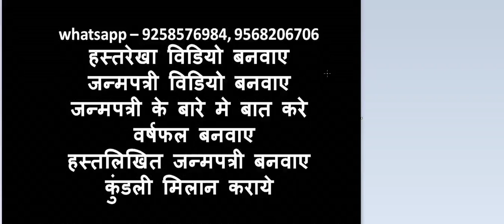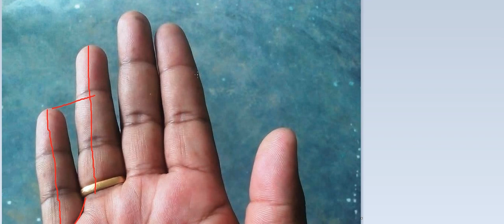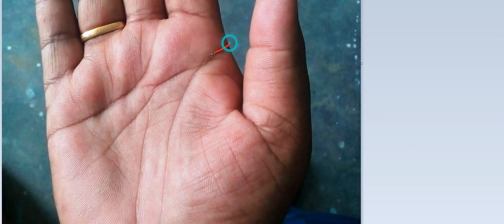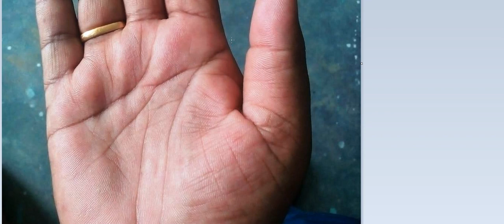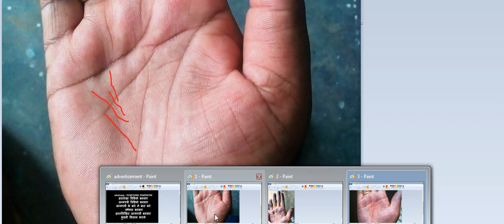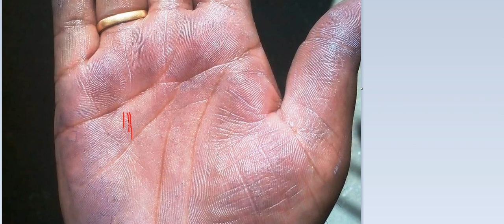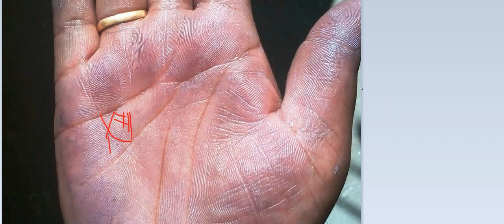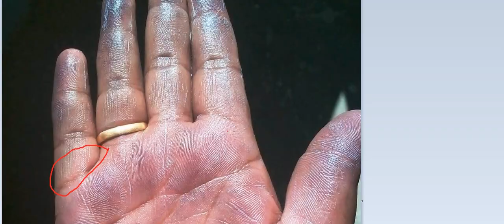30 से 35 वर्ष के बीच टूटी हुई मस्तिष्क रेखा कराएगी आर्थिक नुकसान